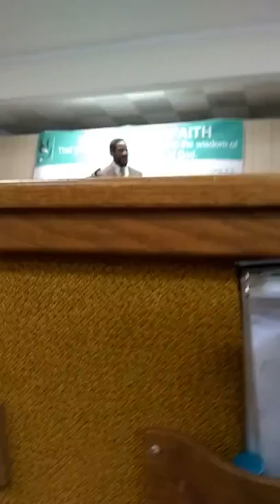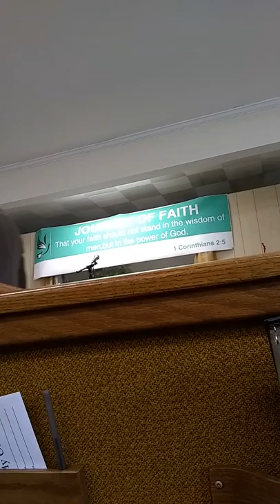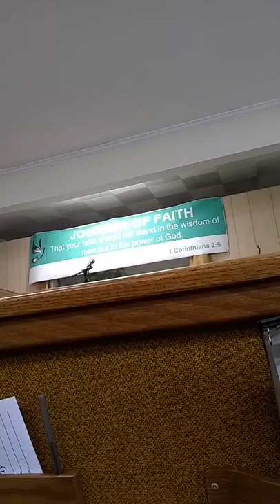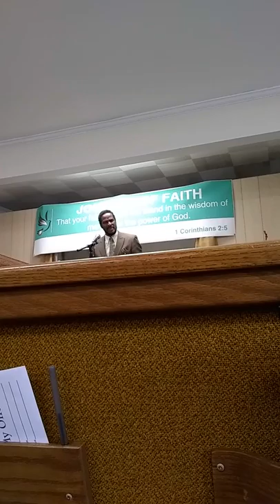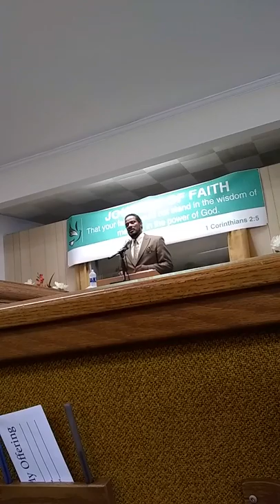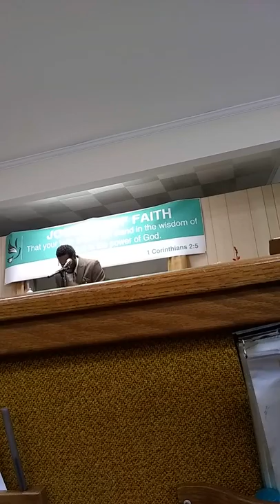What is written in the word of God.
Robert Smith